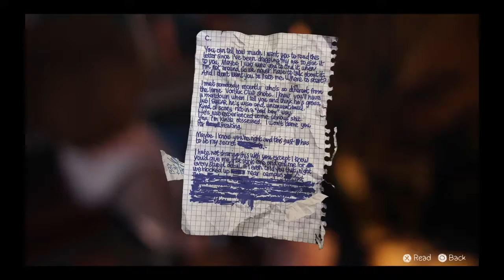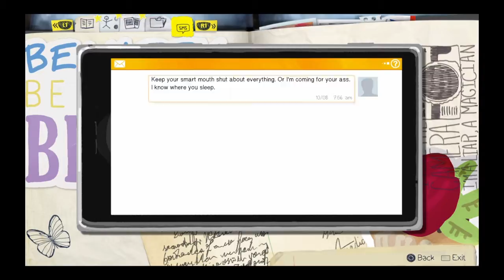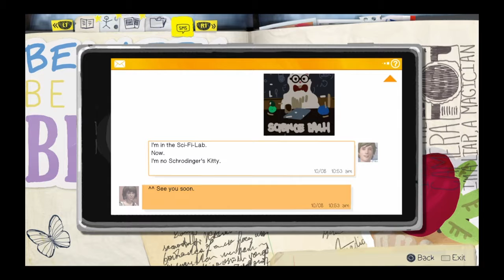Life is strange ep2 pt2 |bottle hunting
Don't forget to hit that like button and subscribe button and subscribe too my bros channel Jjfresh gaming and diamond skull54 and Stylish Sundew and KingWolf v2 and my gals Tha_ Golden Girls and tiesha pickett